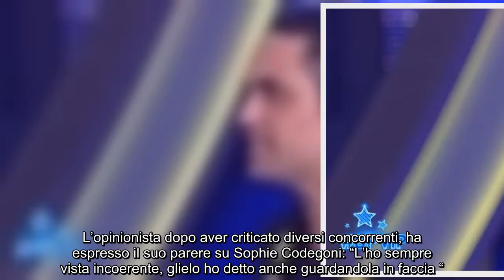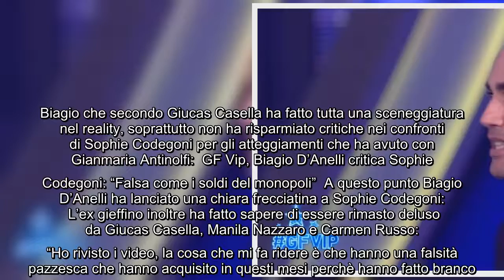GF Vip: "Sophie Codegoni l'ho vista sempre incoerente", parla Biagio D'Anelli Biagio D'Anelli l'ulti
GF Vip: "Sophie Codegoni l'ho vista sempre incoerente", parla Biagio D'Anelli Biagio D'Anelli l'ultimo eliminato del Grande Fratello Vip 6 ha raccontato